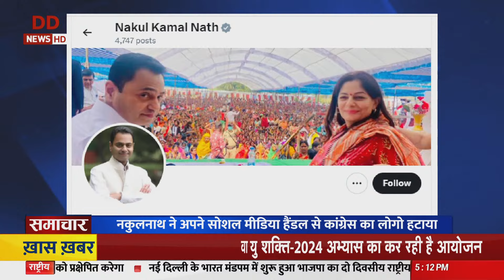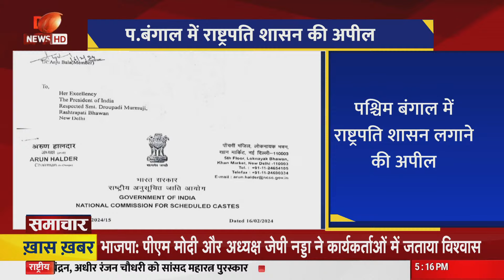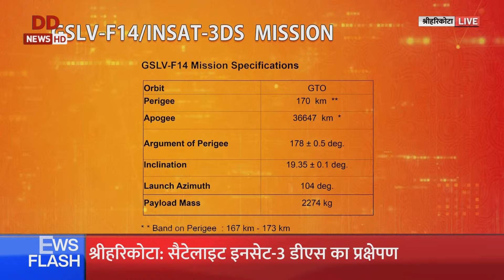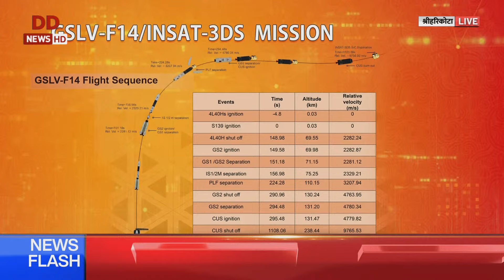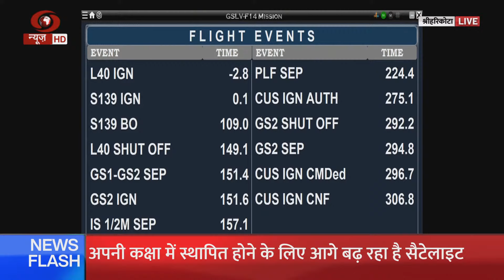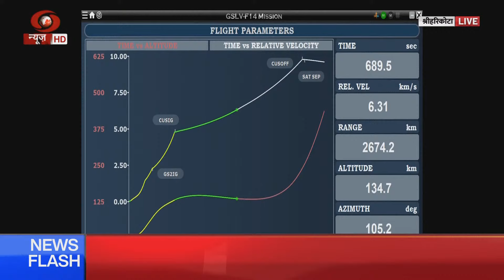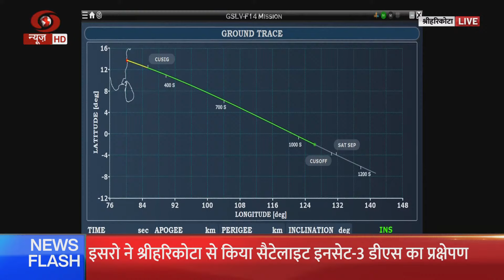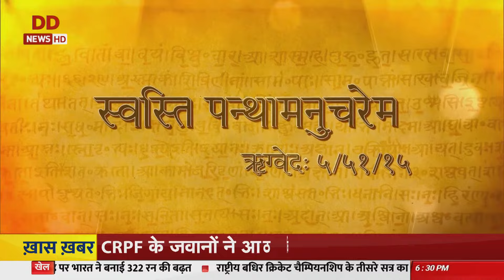Samachar @5 pm: Jaisalmer में वायुसेना का युद्धभ्यास, IAF के 100 से ज्यादा विमानों की देखिएगी ताकत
Samachar @5 pm: Rajasthan के Jaisalmer में वायुसेना का युद्धभ्यास, IAF के 100 से ज्यादा विमानों की देखिएगी हवाई ताकत

सबसे बड़ा युद्धाभ्यास (Military Exercise) वायुशक्ति 2022 (Vayu Shakti 2022) सात मार्च को जैसलमेर (Jaisalmer) के पोखरण (Pokhran) स्थित चांधन फील्ड फायरिंग रेंज में आयोजित किया जाएगा. इस युद्ध अभ्यास में प्रधानमंत्री नरेंद्र मोदी (Narendra Modi) शामिल होंगे. इसकी फुल ड्रेस रिहर्सल आज शुक्रवार को आयोजित की जा रही है.